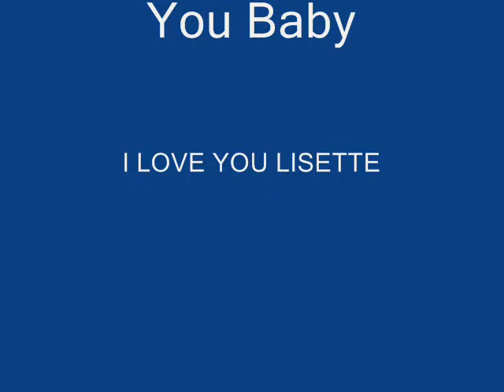Fruits Basket-Hey There Delilah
This is a tribute for the one I love,Lisette Avila
Anime:Fruits Basket
Song:Hey There Delilah
Band:Plain White Tees